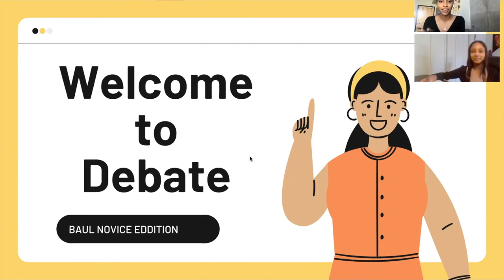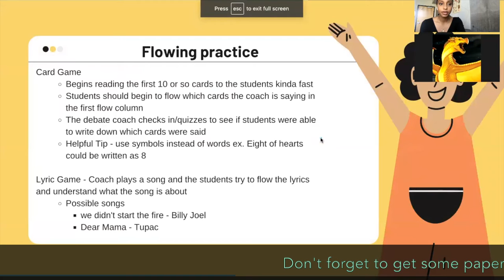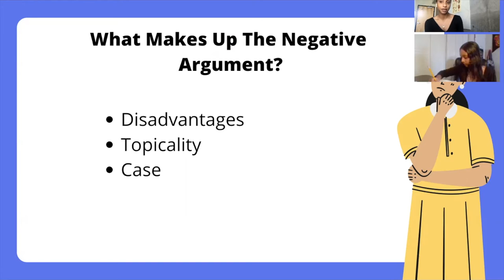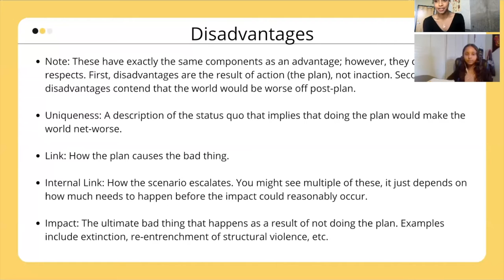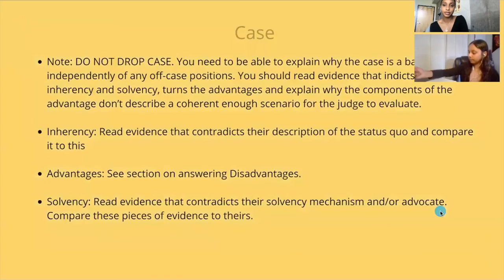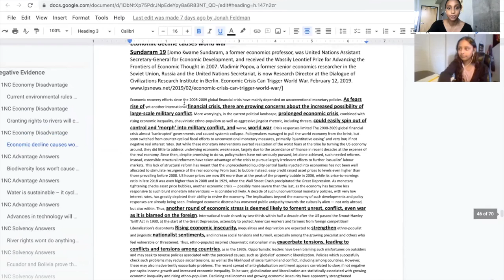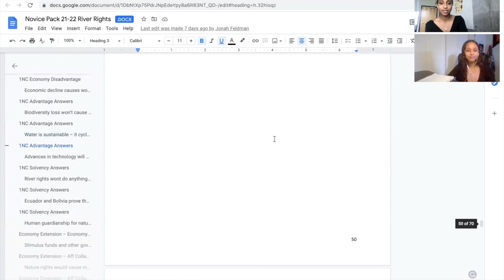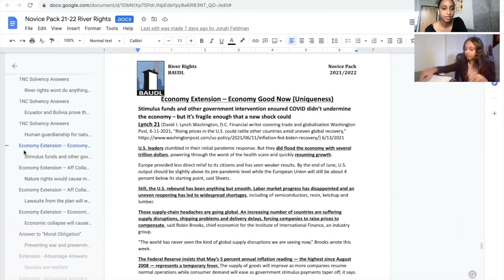Baudl Skill based practice Novice POL